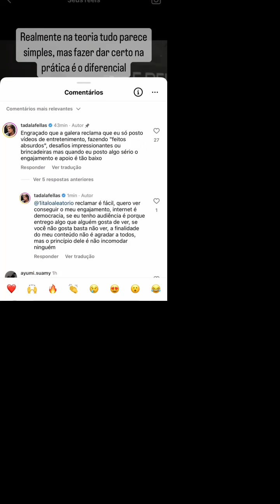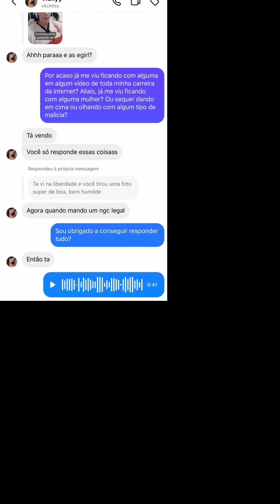Tadalafellas responde seus fãs pt.1